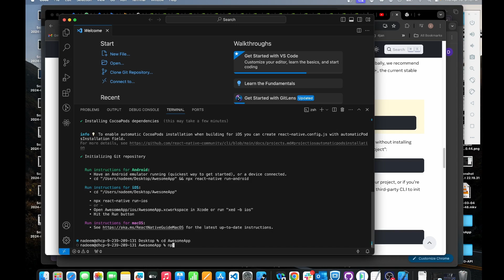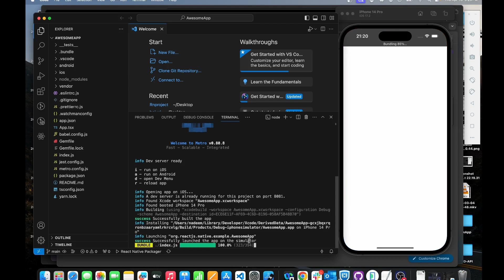How to Create React Native App| React Native kese Create Kare |Step by Step create React native App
In this video we are going to see how can we create React native app using react native cli in both Android and iOS.
"Ultimate Guide to Creating React Native Apps from Scratch | Step-by-Step Tutorial"

how to create react native app in visual studio code
how to create react native app in visual studio code in hindi
how to create react native app
how to create react native project
how to create react native app in android studio
how to create react native expo app
how to create react native cli project
how to create react native app using expo
how to create react native project in android studio
2024 react native app
Android studio
Xcode react native
React native from scratch